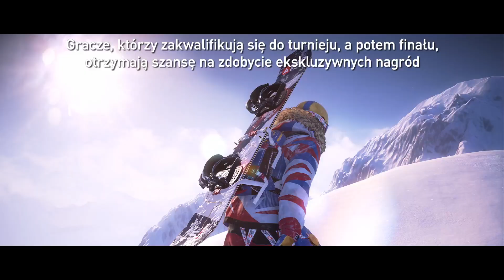STEEP - ZWIASTUN FREERIDE WORLD TOUR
Freeride World Tour - jeden z najbardziej ikonicznych zawodów w jeździe na nartach i snowboardzie - wkracza do Steep!

Jeśli kupisz grę, zachowasz postępy.
Śmigaj po ogromnym otwartym świecie w Alpach i na Alasce, gdzie śnieg jest zawsze świeży, a trasa nigdy się nie kończy.